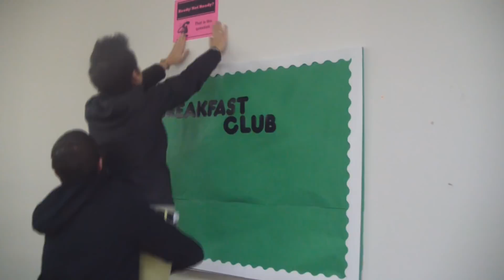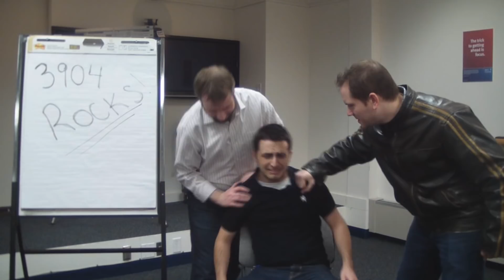Devry "Taken" parody video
Devrys Taken parody video